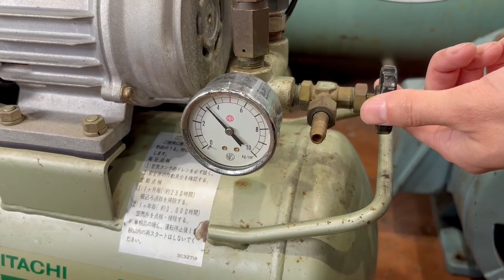日立 0.2kwオイルフリーコンプレッサー